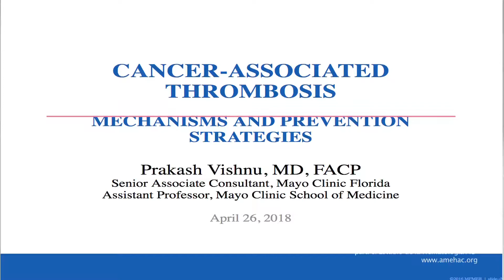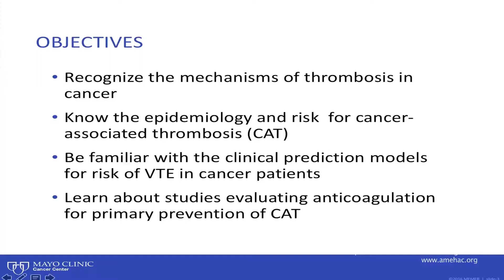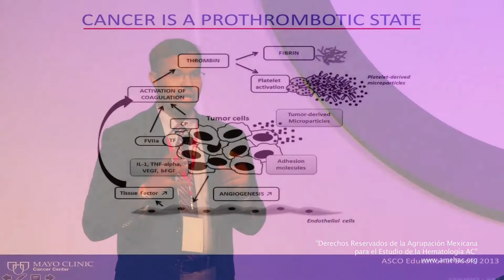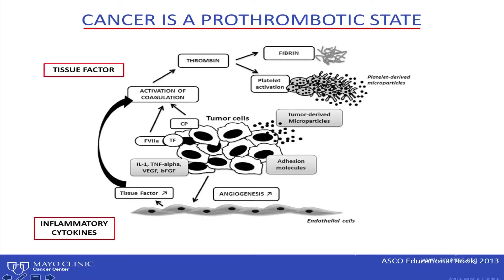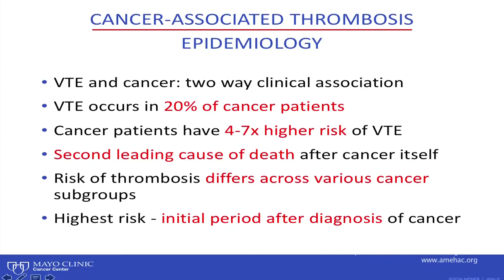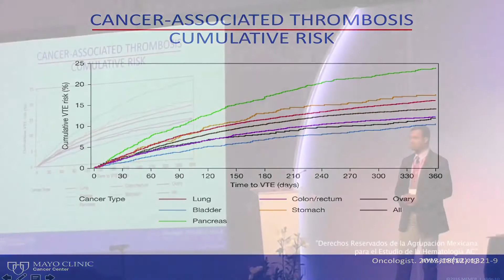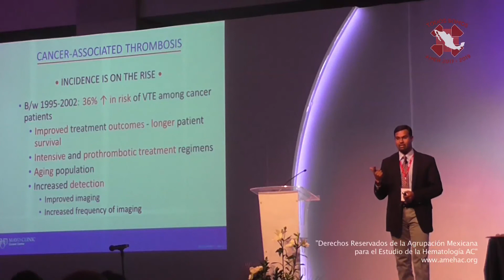TOPICOS SELECTOS EN HEMATOLOGIA4